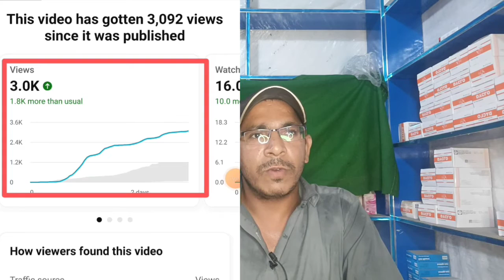YouTube Channel 1 Month Mein Viral Karen |How to grow Dead YouTube Channel Fast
YouTube Channel 1 Month Mein Viral Karen |
How to grow Dead YouTube Channel Fast